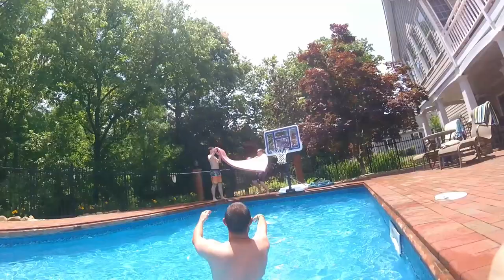MEMORIAL DAY SHENANIGANS (Ft. The Real Drew M)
Oh yes we did!

It's not the video wanted, but it's the one you deserved.

Drews Insta: @drewmckaig Twitter: @drew_mckaig11